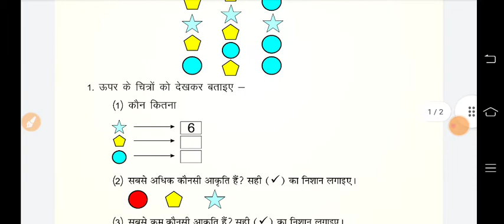Class 1-2 maths/ गणित Homework/Grahkarya 1/10/2021| Smile 3.0 Homework